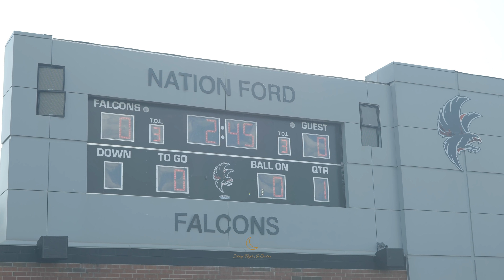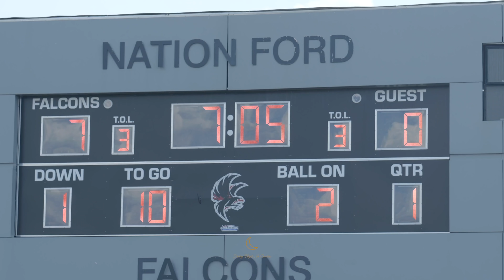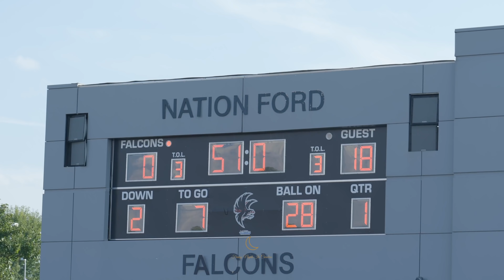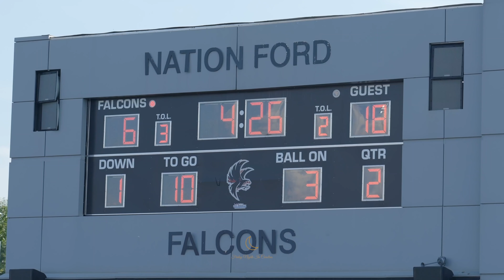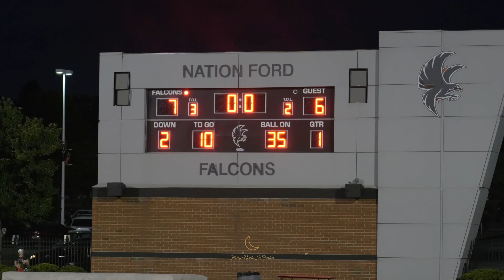Battle at the Ford!!! Intense pre season jamboree, tune in!!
We traveled to Nation Ford High School for the Battle at the Ford Jamboree, this one lived up to the hype! so of the best talent in North and South Carolina were on display, you definitely don't want to miss this one! Games and times below:

Intro 0:00 - 1:29
Berry Academy vs Porter Ridge 1:30 - 5:36
Cuthbertson vs Fort Mill  5:37 - 9:21
Catawba Ridge vs Charlotte Christian 9:22 - 12:34
Marvin Ridge vs Nation Ford 12:35 - 16:20